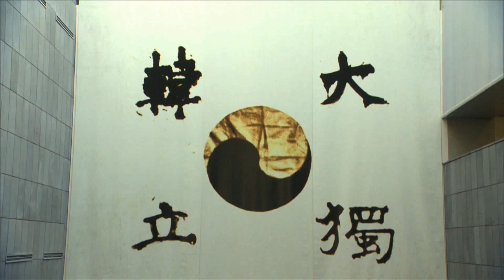국경일, 기념일 등 특별한 날, 독립운동가, 스페셜데이, 국경일, 역사사진, 공유마당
1만개 이상의 다양한 컨텐츠들을 목록별로 구분하여 재생목록에 정리하였습니다.